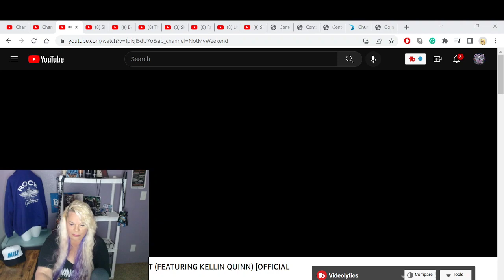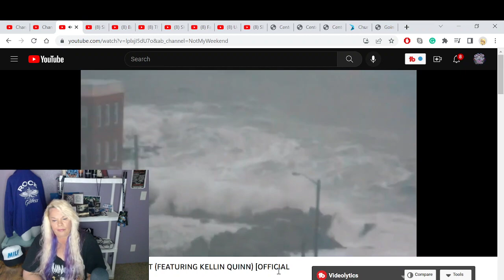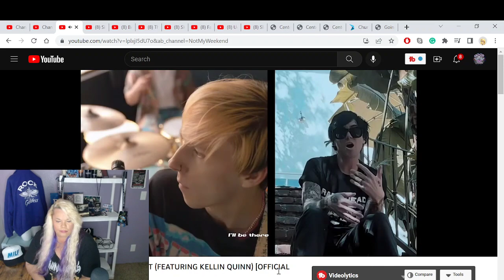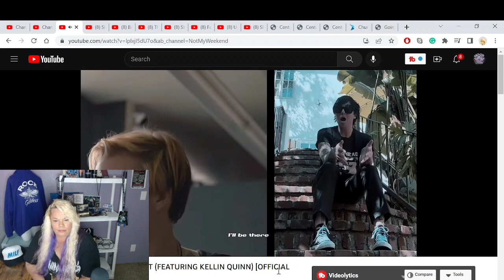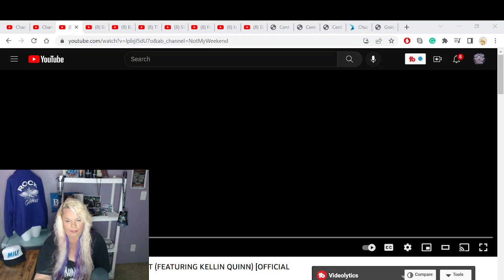THE Rock Goddess REACTS to NOT.MY.WEEKEND - KNOCK.ME.OUT (FEATURING KELLIN QUINN)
The Rock Goddess from rock rage radio reacts to NOT.MY.WEEKEND - KNOCK.ME.OUT (FEATURING KELLIN QUINN) [OFFICIAL MUSIC VIDEO] First time unedited and unfiltered reaction.

tiktok... @rockgoddessrr

original video .